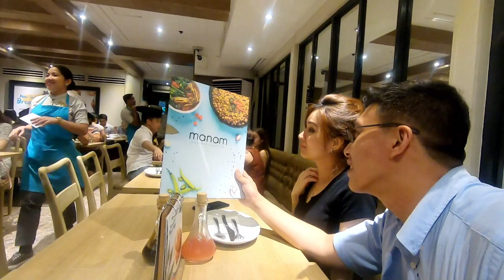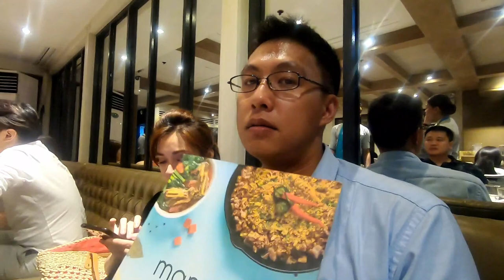makan di makati sebelum ke PALAWAN - vlog 1 Palawan season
Baru sampe Manila, besok mau ke Palawan elnido.. tp skrg makan malem dulu.. besok ga sempet sarapan kayanya jalan jam 4 sih...
makan malam dulu yah biar ga masuk angin...
hehehe